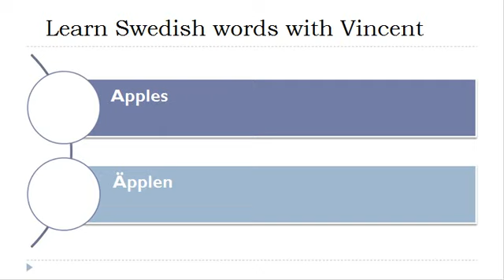Learn Swedish = Vocabulary = Apples